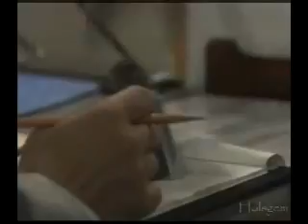~ JaSam Chronicles 249 ~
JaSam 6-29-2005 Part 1